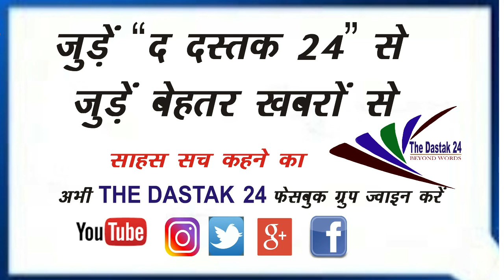2 मिनट में 10 ख़बरें 24/04/2021 की बड़ी ख़बरें |Top News | News Nonstop I The Dastak 24